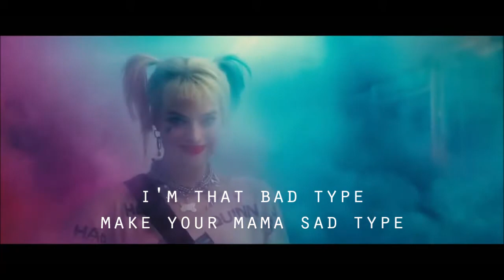Bad Guy - Billie Eilish | Piano Cover - Garren Jude